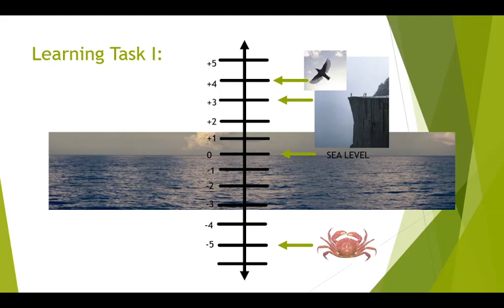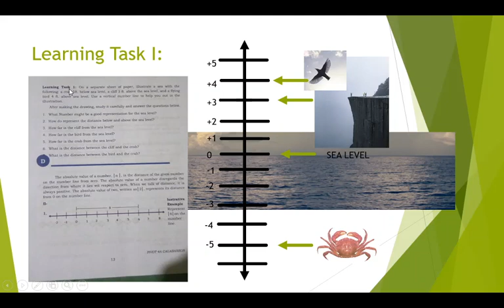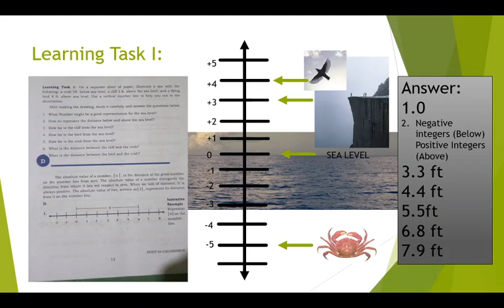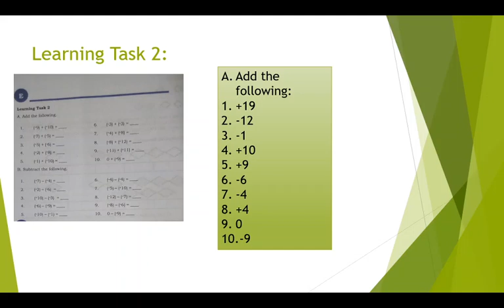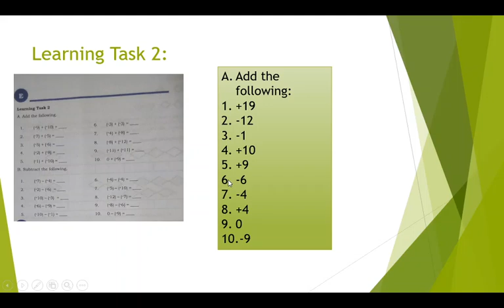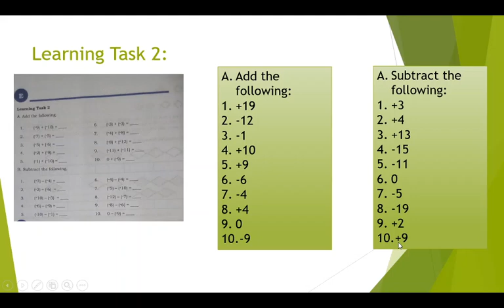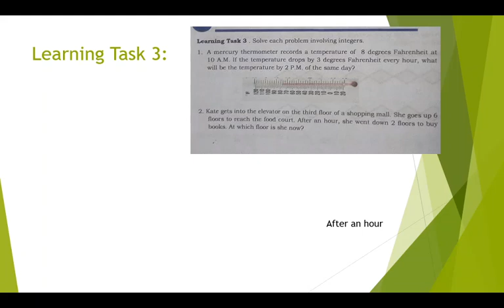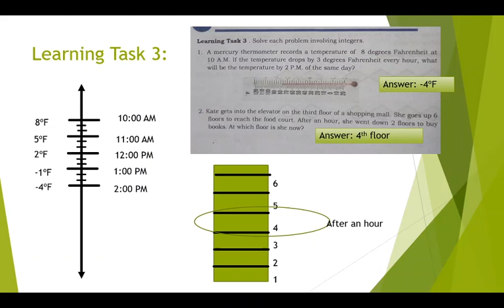Second Quarter Grade 7 AbsoluteValue Adding and Subtracting Integers LearningTask1,2 and 3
Special Episode of MAth Otso Video
Grade 7 Module Second Quarter Absolute Value and Integers